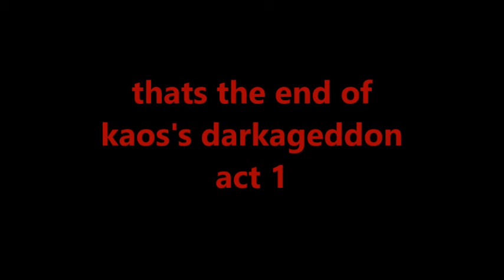MV: it will all be mine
we reach the end of act 1